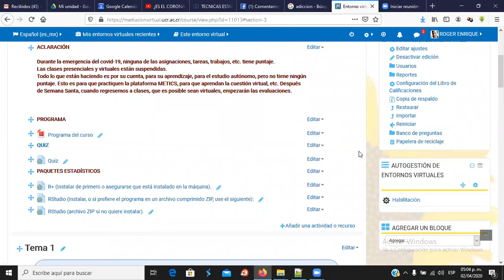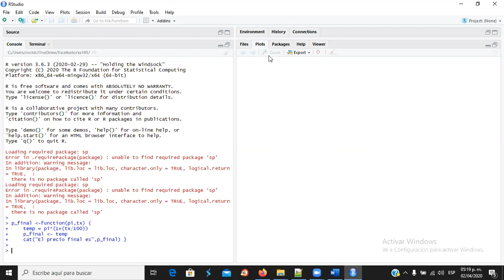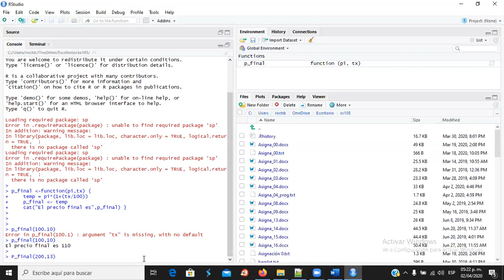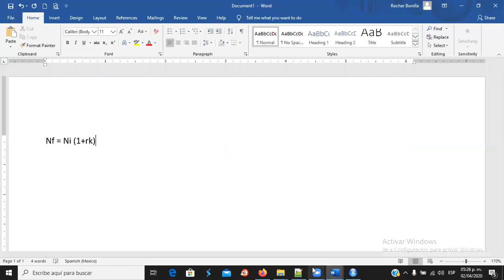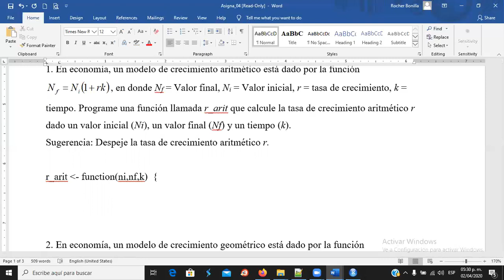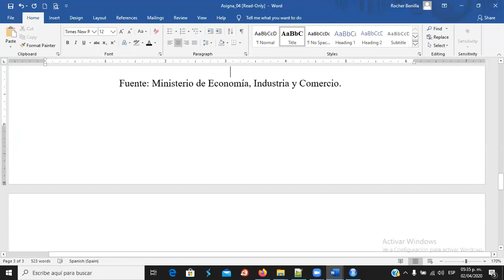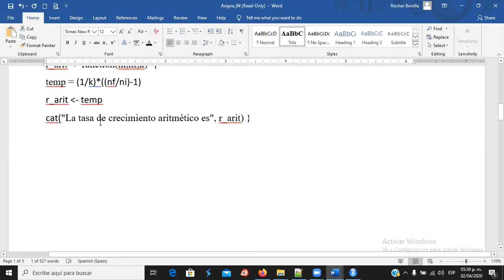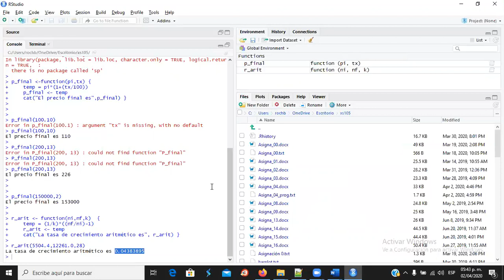Clase virtual 03. Indicadores relativos.